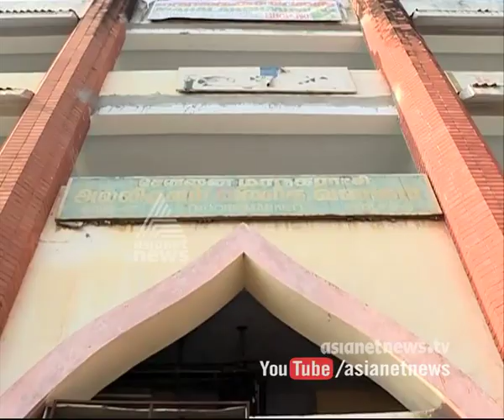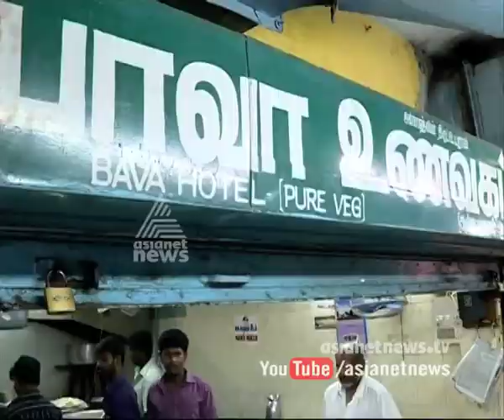Chennai Moore Market Now | Kannadi 22 Nov 2015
Chennai Moore Market Now
ചെന്നൈ മൂര്‍ മാര്‍ക്കറ്റിന്റെ ഇന്നത്തെ അവസ്ഥ